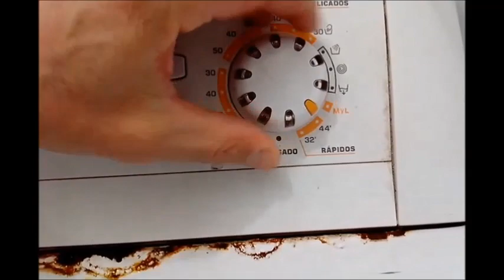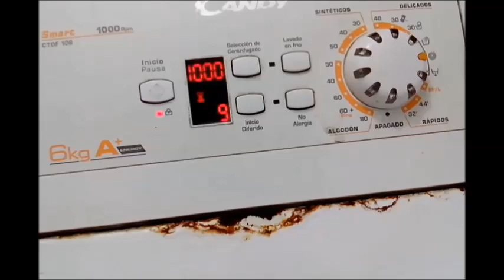Como cambiar BOMBA de desagote Lavarropas Candy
🖐hola, gracias por visitar inventacioneslolisticas ❤️
 Candy. Modelo "Smart CTDF 106"
ATENCIÓN!! para limpieza del filtro "Hacer GIRAR el filtro en sentido contrario a las agujas del reloj" hasta que haga TOPE
Capítulos:
0:00 Inicio, saludos
0:10 Limpieza del filtro
0:29 Desconexión del agua
1:00 Moverlo del lugar
1:21 Extracción de la bomba
2:01 3 tornillos
2:07 Cables 220v
2:49 Bomba nueva
3:10 instalación de la bomba nueva
4:03 Conexión de cables 220v
4:15 Montaje de la bomba
5:09 Conexión del agua
5:30 Prueba
Cómo cambiar la bomba de desagote, una de las maneras de cambiar la bomba de desagote. Las bombas son todas iguales, es una sola bomba para la gran mayoría de los Lavarropas. Al menos eso dicen en la casa de venta de repuestos multimarcas. De todos los lavarropas que cambié vi eso, son iguales. Espero que te sea de utilidad.
Te saludo hasta el próximo video!

Te gustó? dedito arriba👍
No te gustó? cometa para poder mejorar
Crees que le puede servir a alguien mas? compartí el video 🔊💻 📱
ESTAMOS EN REDES
Muchos videos